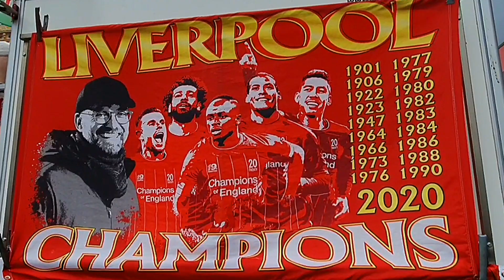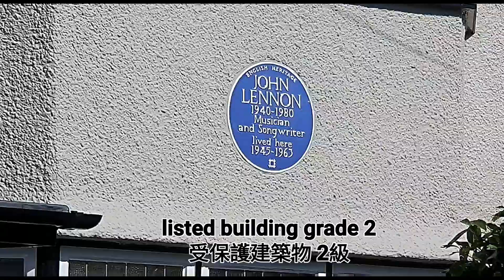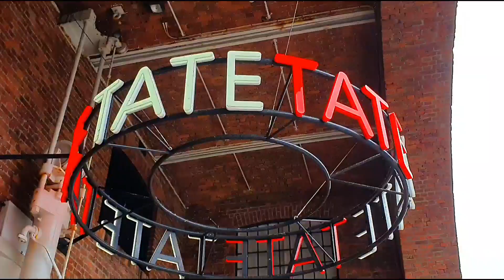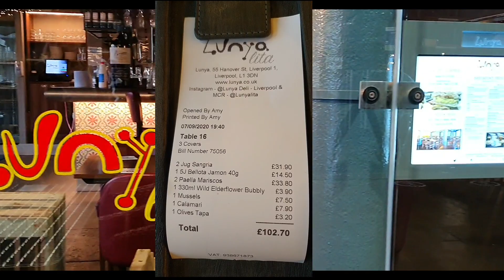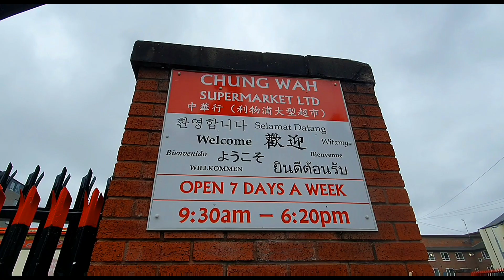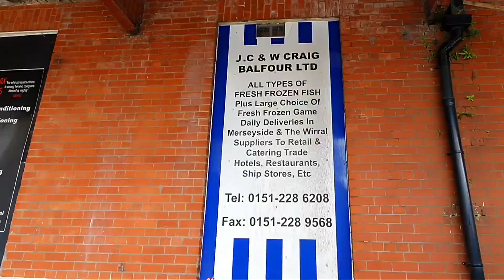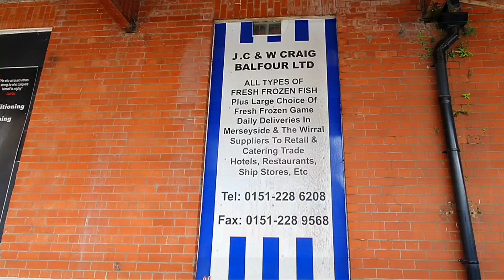英國🇬🇧利物浦 治安如何? 衣食住行? 樓價? 適合香港人居住嗎? 廣東話1080P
倫敦第五區Harrow 租金如何? 英國貴族私校一年學費超過43萬港元？！廣東話1080P

BNO平權 生活費如何？英國衣食住行費用？未搵工前必須知道費用 廣東話中文字幕 1080P

BNO 英國vs香港衣食住行 買咗香港層樓英國可以買乜？廣東話中文字幕1080P

BNO 英國醫療如何？免費付費？國民保健服務

學歷低 讀書不多 什麼工作華人在英國特別吃香?

英國睇櫻花做運動 住倫敦第五區設施不比一區遜色

英國買屋租屋網站
Spare room
Facebook pages
英國生活資訊 長租 短租
英國打工渡假情報站 租屋給二手買賣版
倫敦租房日租 短租 長期租 flatshare long short